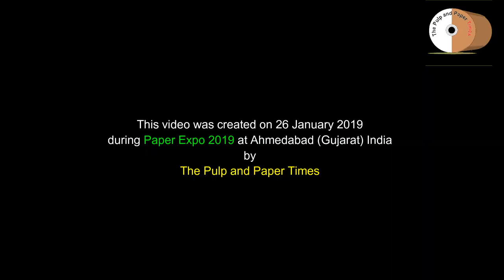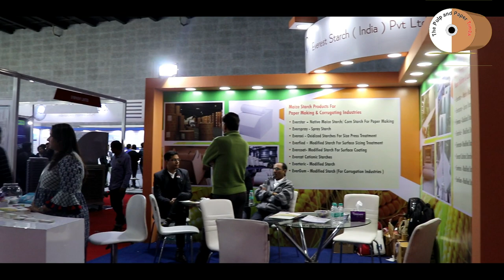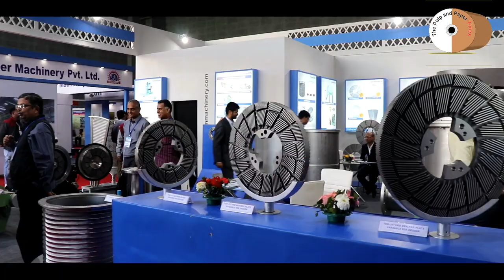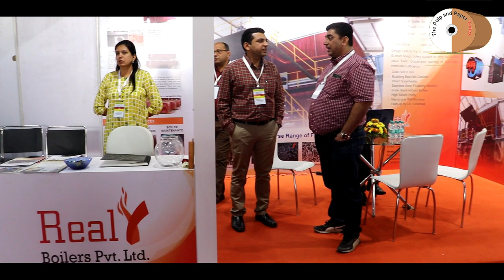Video Glimpses of Paper Expo 2019 - A Business Exhibition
Watch the latest products and technology presented by the recognised suppliers of Pulp and Paper Machinery & Products Suppliers during Paper Expo 2019, Ahmedabad (Gujarat) India.